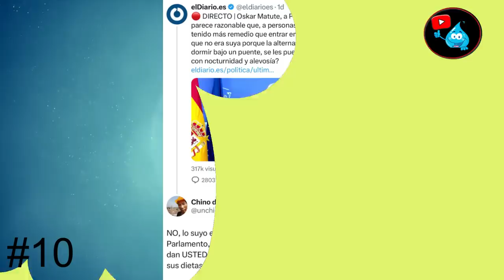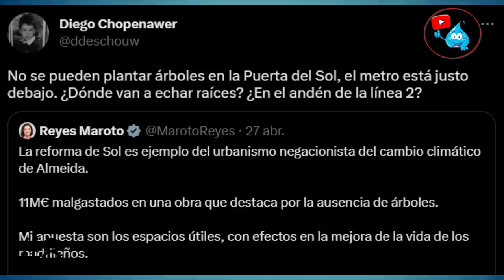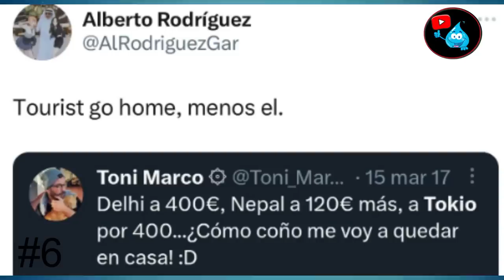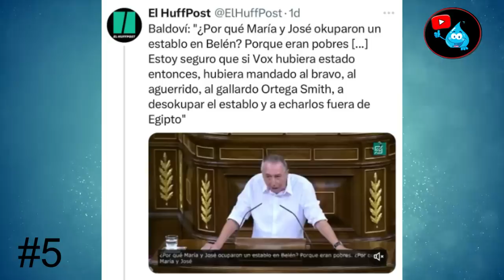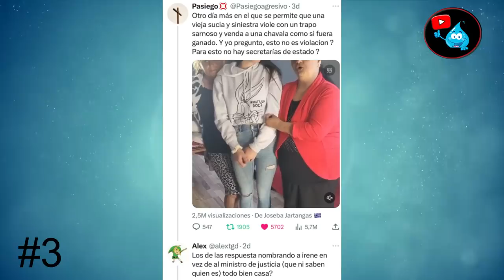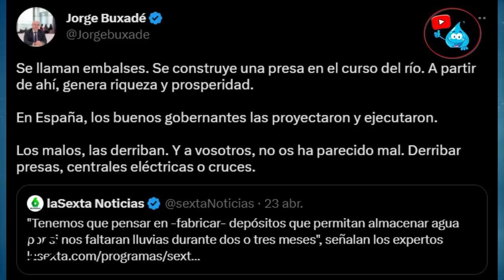JORGE BUXADÉ (VOX), DANIEL LACALLE VS MÓNICA GARCÍA Y RITA MAESTRE - EL ZASCOMETRO #159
Los mejores zascas de la semana con protagonistas como JORGE BUXADÉ (VOX), DANIEL LACALLE, MÓNICA GARCÍA Y RITA MAESTRE.